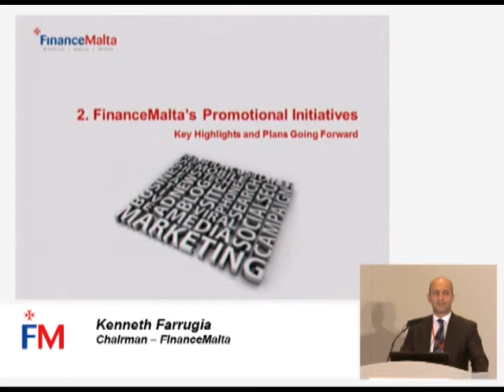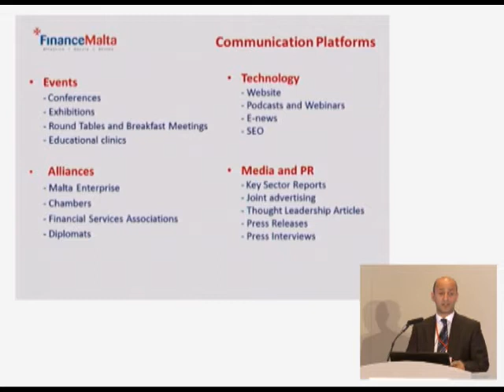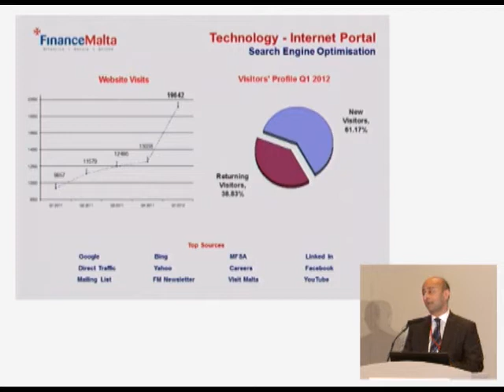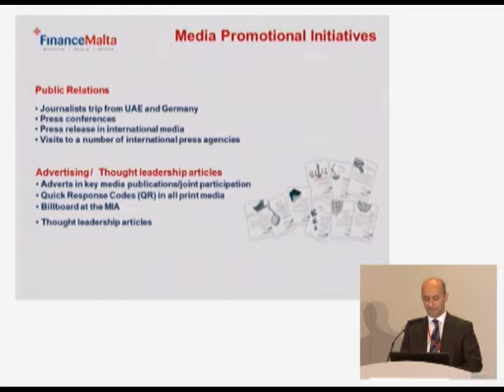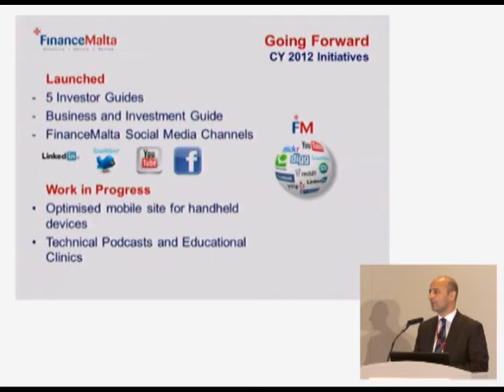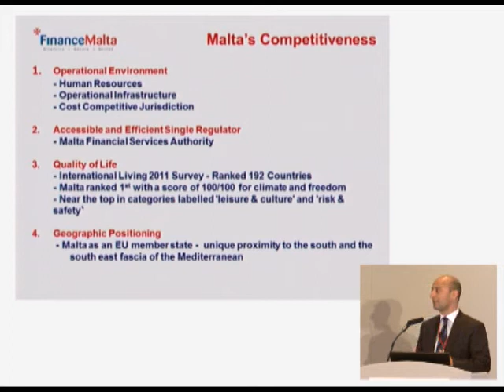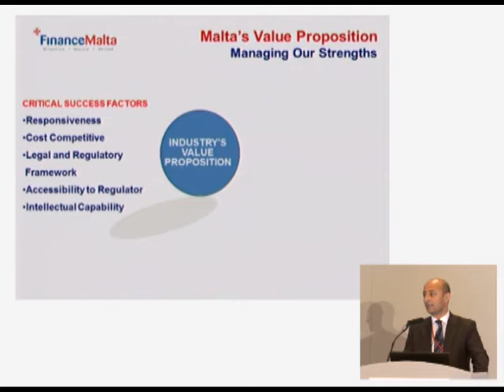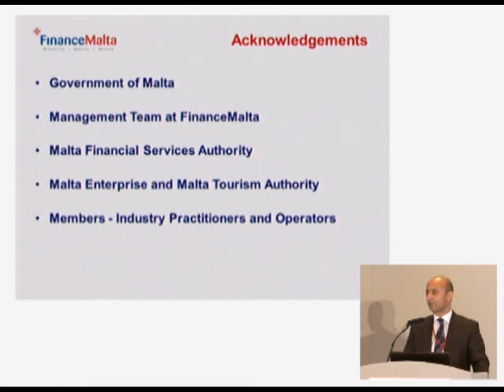FM 5th Annual Conference 2012: Kenneth Farrugia - Malta's financial services Industry (2/2)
Kenneth Farrugia speaking about Malta's financial services Industry at FinanceMalta's 5th Annual Conference in 2012 (Part 2 of 2)